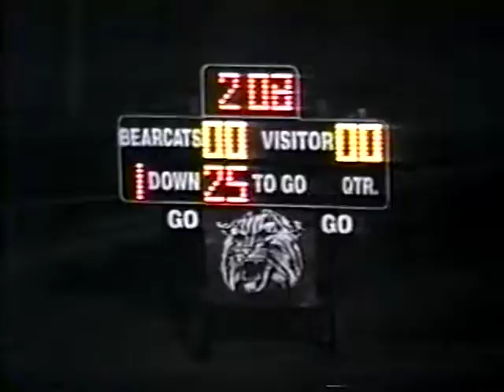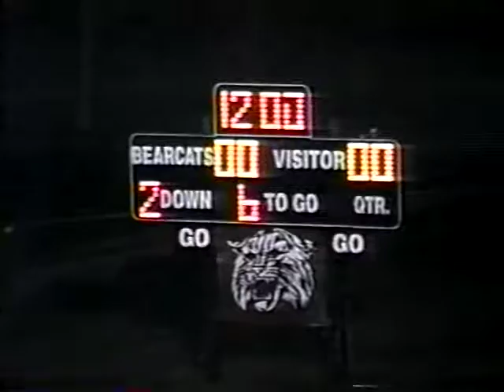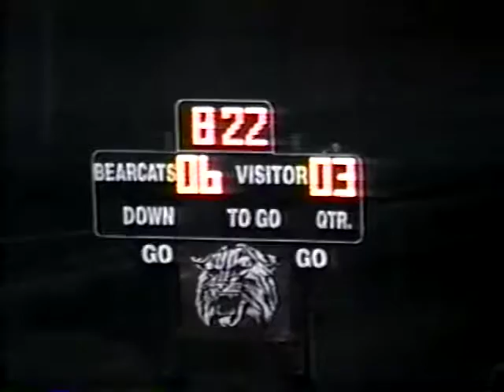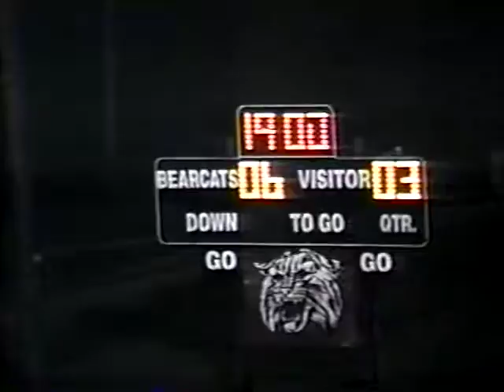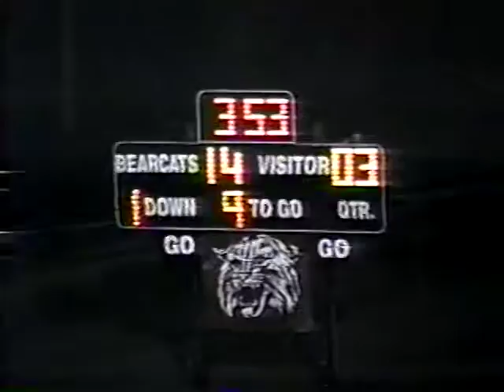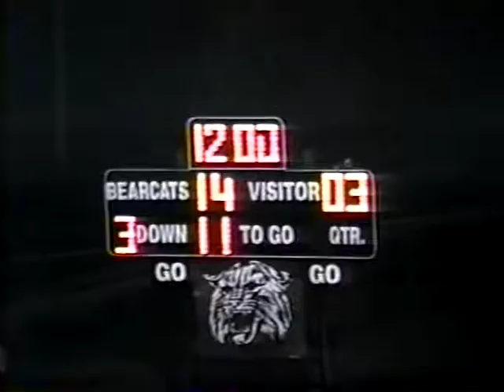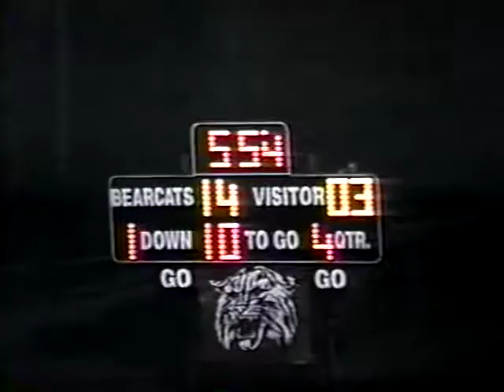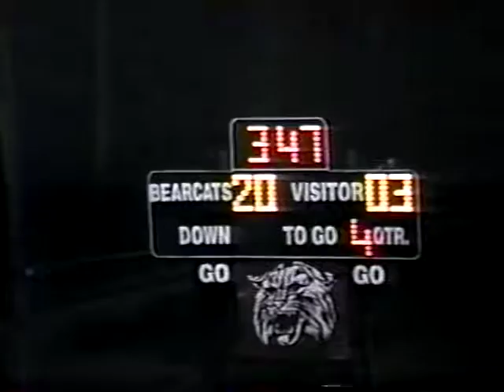Pleasant Valley High School vs Weaver 1996 Football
.VOB to MP4 Conversion, then upload.